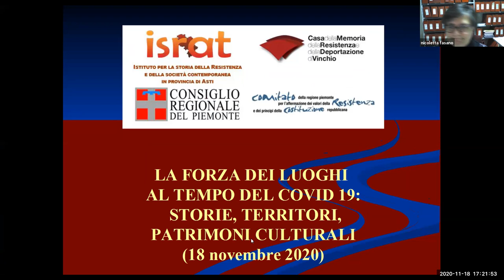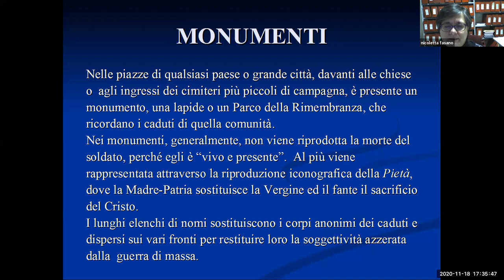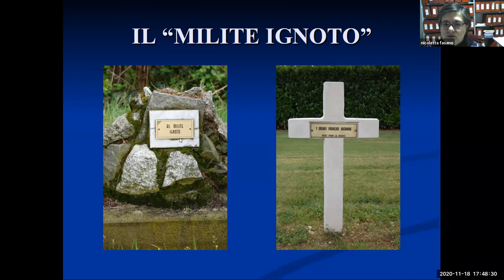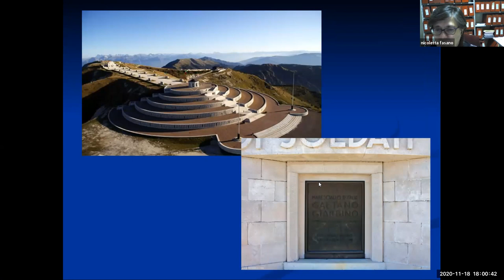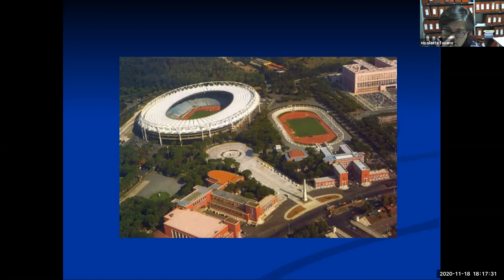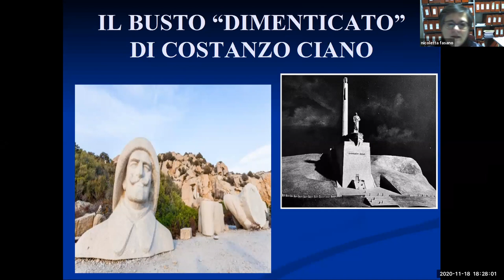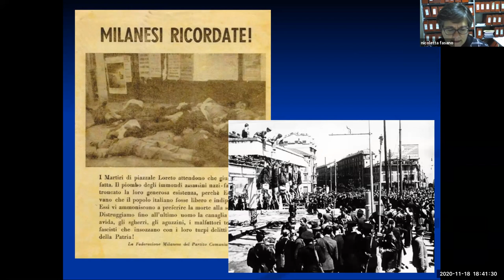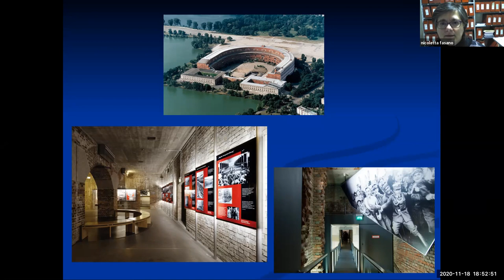Corso on-line "La forza dei luoghi al tempo del Covid-19"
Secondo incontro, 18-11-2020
I luoghi della prima guerra mondiale e del fascismo. Redipuglia, Verdun, Predappio...solo per fare alcuni esempi.
Intervento di: Nicoletta Fasano.